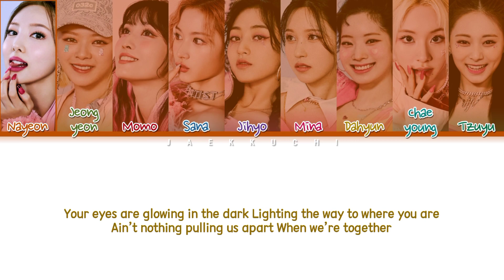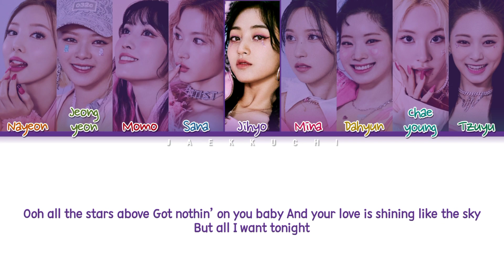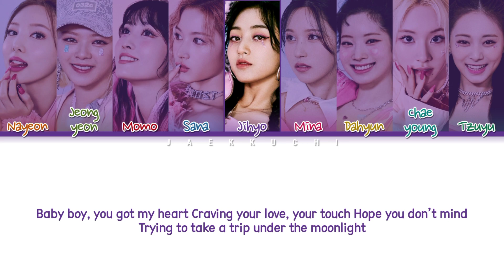TWICE 'MOONLIGHT' Lyrics (Color Coded Lyrics)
• • Song ♫: MOONLIGHT
• Album: Formula of Love: O+T=⟨3
• •Font Name: Rushtone